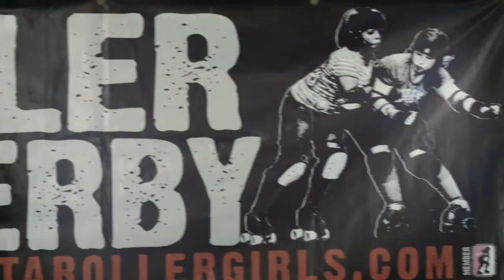Talking With Tami Spends A Day With The Atlanta Rollergirls!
Tami spends a day with the Atlanta Rollergirls